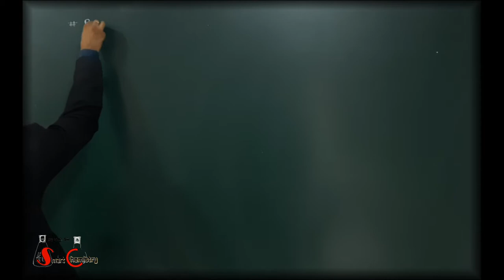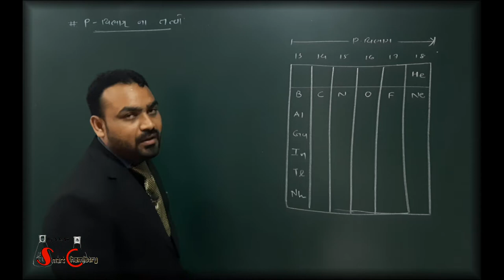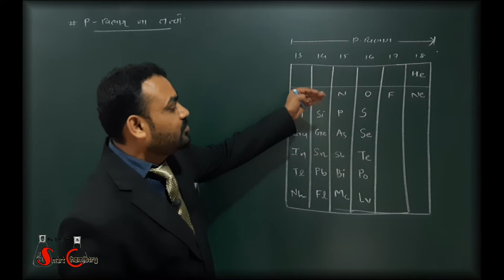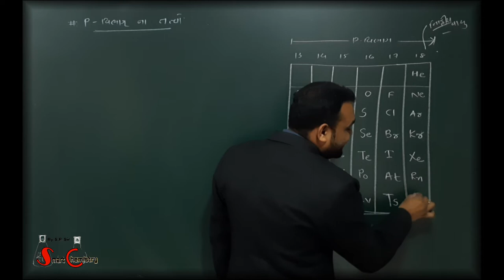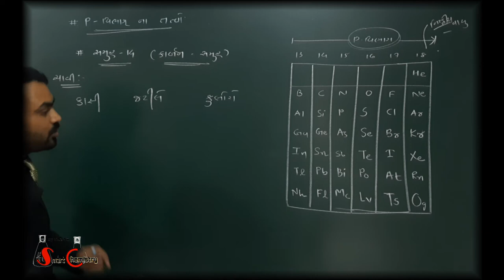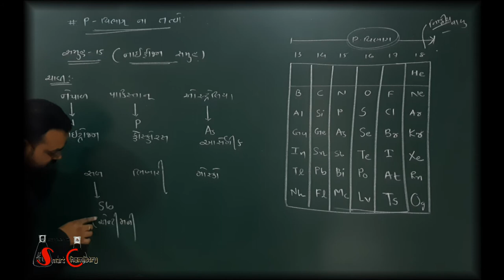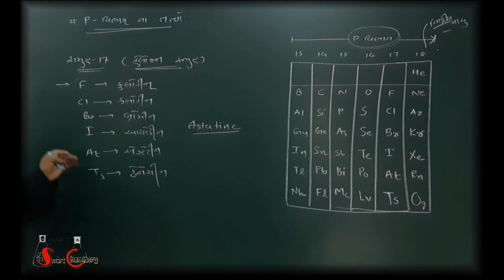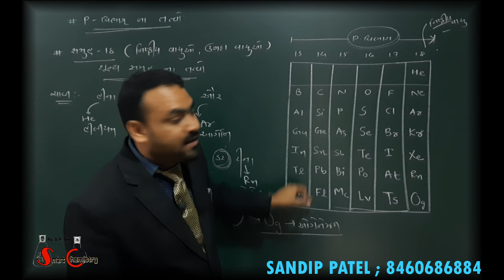STD-11 PERIODIC TABLE S & P BLOCK ELEMENTS